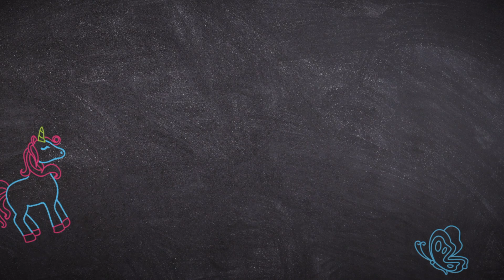Easy and Satisfying Slime without Borax Tutorial | Saline Solution and Baking Soda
I had a lot of fun making Valentine's giveaway slime for my classmates. This easy and satisfying slime tutorial has no borax in it and uses a popular recipe with baking soda and contact solution. Happy Valenslime!!!

Each slime "serving" or container in this video used one 4-oz bottle of Elmer's glue, 1 tsp. baking soda and 2-3 tbsp of saline solution, divided (contact lens solution... make sure it contains both sodium borate and boric acid as ingredients).

We scaled this recipe up to ~20 for all of Cathleen's classmates plus teacher. They loved it!

For the chemistry behind slime, please head to the American Chemical Society website for a fantastic and legit explanation